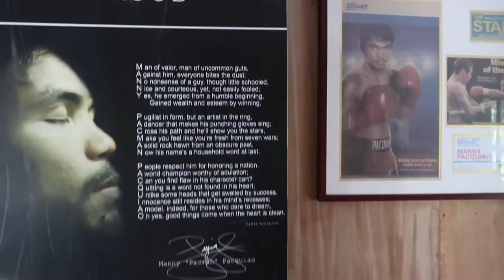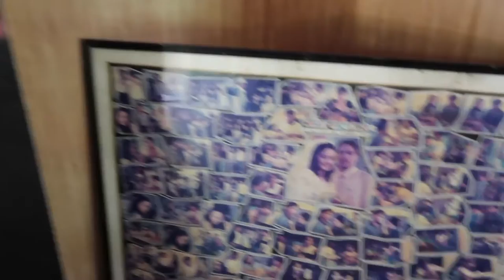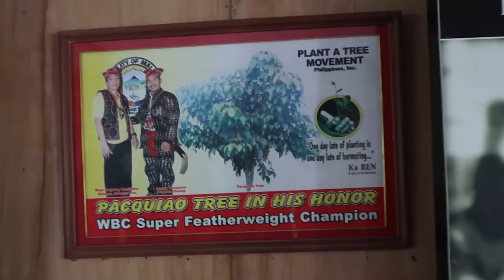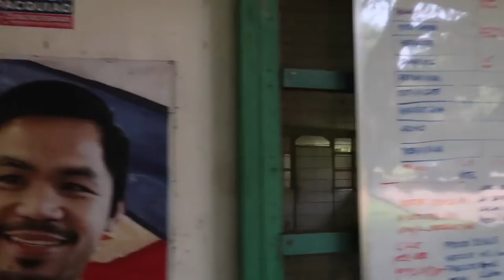How Big Is Manny Pacquiao's Farm Gaano Ka Dami And Manggahan Nila Farming In The Philippines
This video is all about a visit to Manny Pacquiao's farm and how big is Manny Pacquiao's farm.